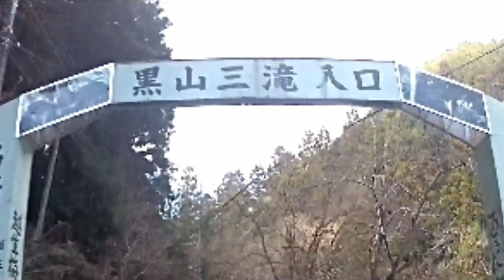越生町黒山三滝へ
越生町を走ります！
越生梅林祭りが始まりましたね！今回は黒山三滝へ行きたいと思います！
埼玉県ドラレコ動画一覧
皆さんも出かけてみませんか？